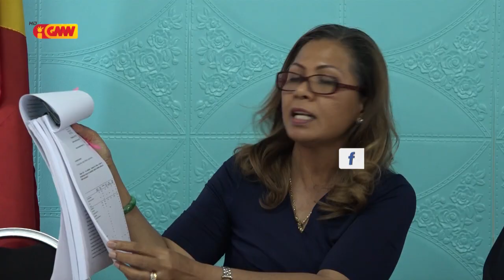Bankada opozisaun CNRT retira proposta 50 resin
Bankada opozisaun CNRT retira proposta 50 resin ne'ebe antes ne'e hatama ona ba meza tanba sei partisipa iha votasaun ba OJE tinan 2021